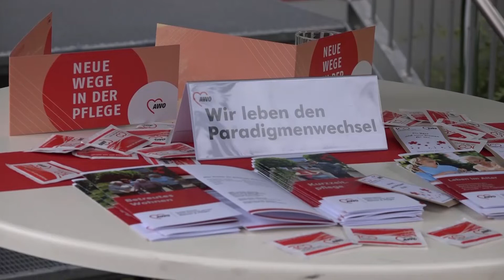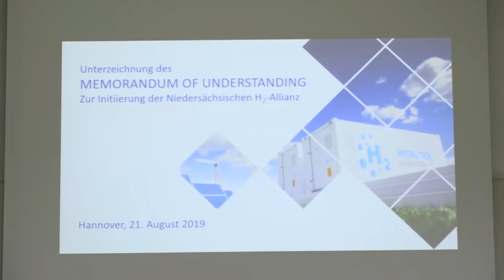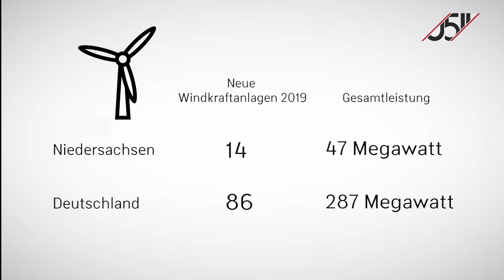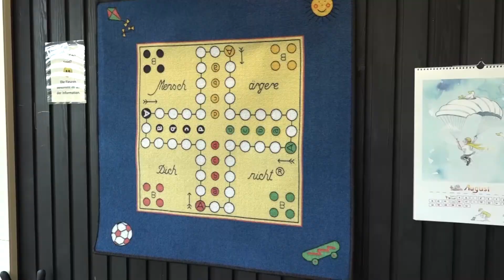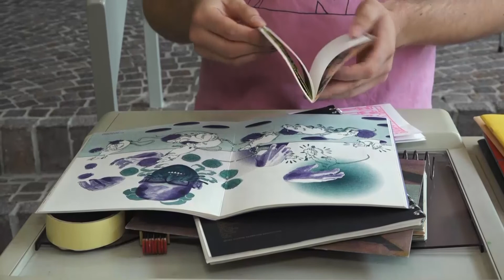0511 vom 21.8.2019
Heute berichten wir in 0511 von einer innovativen Suche nach Lösungen in der Altenpflege: Ein Seniorenheim in Vahrenwald will neue Wege gehen.
In den Meldungen des Tages: Akteur*innen aus Wissenschaft und Wirtschaft haben sich in der Leibniz Universität getroffen. Sie planen eine Niedersächsische Wasserstoffallianz. Und es wird künstlerisch: Wir haben uns die Kunstaktion "Generator" im Sprengel Museum angesehen. Das und mehr bei 0511, ihrem täglichen Magazin aus Hannover.

 Redaktion: Niklas Kuschkowitz
 Kamera: h1-Fernsehen aus Hannover
 Schnitt: Lukas Liedtke
Bildregie: Lukas Liedtke
Tonregie: Merle Friederichsen
Moderation: Felix Krügel
Aufnahmeleitung: Alina Gütlich